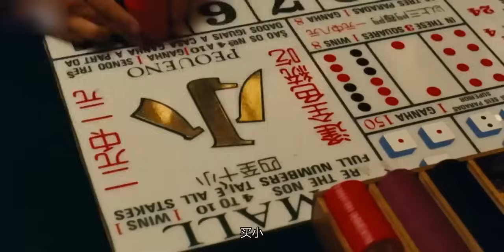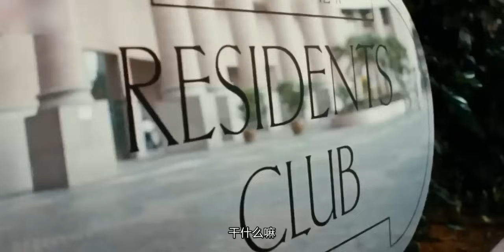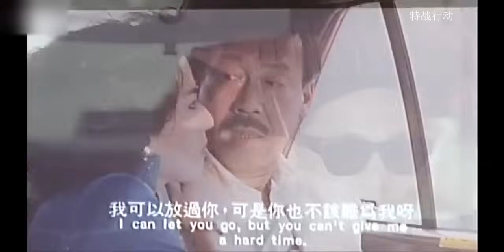功夫打鬥電影，嬌滴滴的美女竟是個身手絕妙的頂尖殺手，與警花展開激烈搏鬥 🧨 功夫 | Kung Fu | 中国电视剧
WFXZGWX

特战行动 五福星撞鬼_ 中国电视剧 特種兵 抗戰 功夫 武侠 武术 玄幻 中国电视剧2023 Chinese Television Dramas